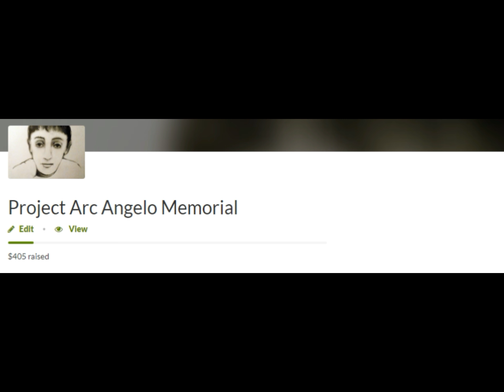Update on Project Arc Angelo December 2018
A short update on Project Arc Angelo. The project is currently at $405 with a goal of $5000. Again as sated previously this is a solely self funded project so NO DONATIONS NEEDED just moral and spirtual support. I hope the project will be completed by October 2019 but this is an estimated date and not yet finalized. www,mjvictims.com has always been about supporting victims of child abuse and giving them a voice. The page has also believed that education and support is a imporatnt piece to the healing process. I believe there are good people out there and so far on this journey I have encountered many. So again Thank You for the support, Mike